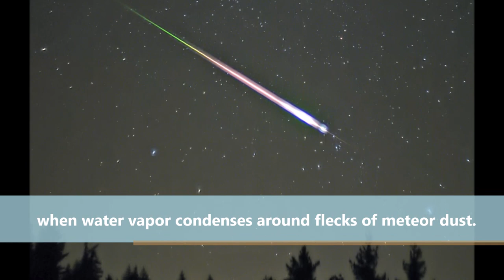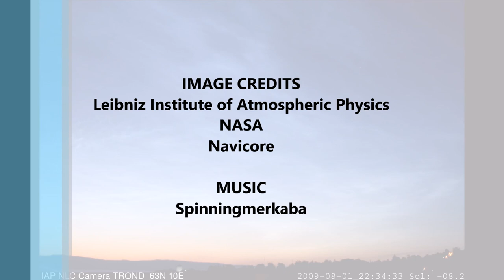What are noctilucent clouds?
Noctilucent, or night-shining, clouds are the highest clouds in Earth’s atmosphere. They form in the middle atmosphere, or mesosphere, roughly 80 kilometers (50 miles) above Earth’s surface. The clouds form when water vapor freezes around specks of dust from incoming meteors.

A new study finds increased water vapor in Earth’s atmosphere due to human activities is making noctilucent clouds more visible. The results suggest these strange but increasingly common clouds seen only on summer nights are an indicator of human-caused climate change, according to the study’s authors.

Video produced by Lauren Lipuma at AGU.

Image credits:
Leibniz Institute of Atmospheric Physics
NASA
Navicore